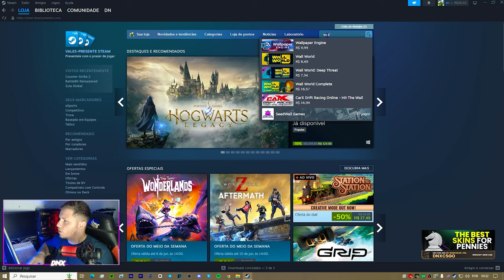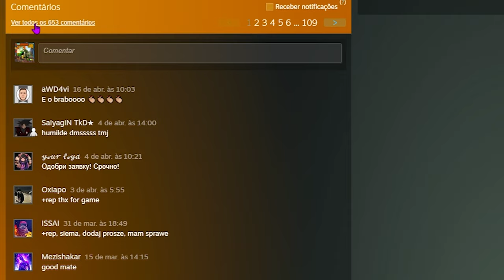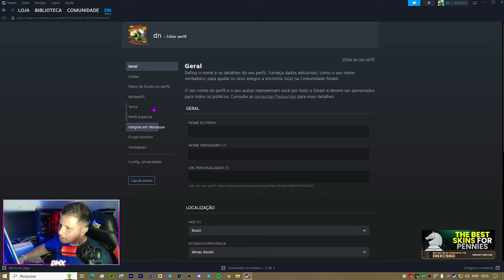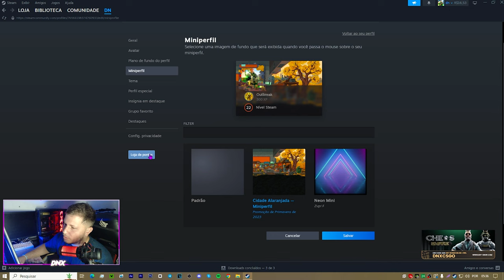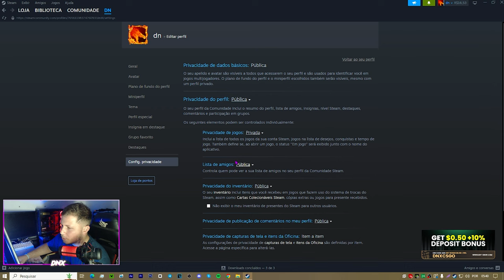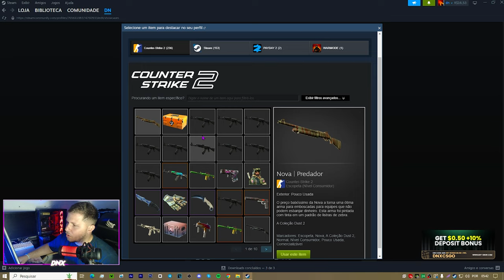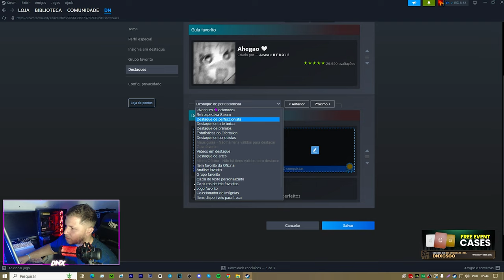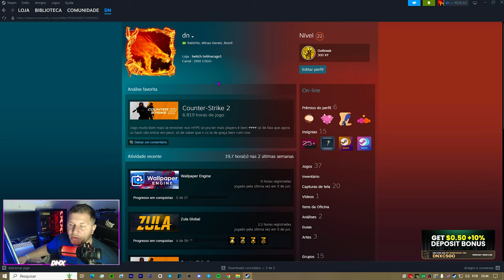Como deixar o Perfil Steam bonito e Organizado 💕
Hoje vamos fala sobre a atualização do perfil, melhora o perfil e deixa mais bonito e organizado

° Ryzer 5500
e Melhorando 🚀